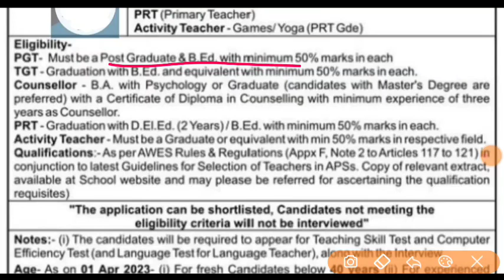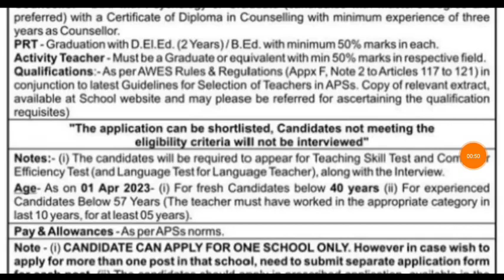उत्तराखंड नई LT , प्रवक्ता और प्राथमिक शिक्षक भर्ती आवेदन देख लो आवेदन अंतिम तिथि